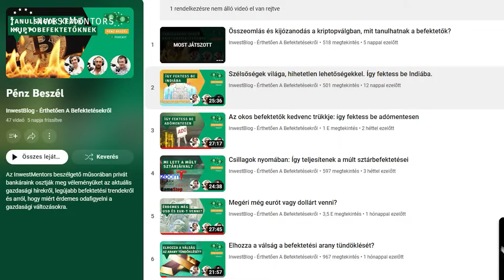Milyen befektetési kilátásokkal kecsegtet 2024?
Nehéz megjósolni, hogy mit hoz a közeli vagy a távoli jövő, de valami alapján mégis meg kell tenni, ha felelősen akarunk a saját, személyes jövőnkről és befektetéseinkről dönteni. A legnagyobb befektetési alapkezelők 2024-re vonatkozó elemzései, előrejelzései alapján bejósolhatók bizonyos trendek, amelyre alapozva megtervezik a következő lépéseiket. A döntéseik pedig az egész befektetési piacra hatással vannak, ezért nem árt róluk puskázni.

A legújabb Pénz Beszél podcastünkben a nemzetközi alapkezelők legfrissebb elemzései alapján alaposan megvizsgáltuk, milyen befektetési kilátásokra készülhet a világ 2024-ben.

Az adásban szó lesz arról, hogy

- mekkora kamatcsökkentés várható és mik az inflációs kilátások?
- mit jelent a dinamikus eszközallokáció a gyakorlatban?
- milyen gyakran van szükség a portfóliók felülvizsgálatára, átrendezésére?
- mit jelent a polarizálódó világgazdaság?
- fejlődő országok a titkos befutók?
- milyen konkrét tanácsokat lehet adni a jövőre nézve?

Milyen konkrét befektetést érdemes választani 2024-re?
Privát bankáraink örömmel válaszolnak kérdéseire.

Megjelent és már majdnem el is fogyott az Érthetően a befektetésről könyv. Kiváló évkezdő, jövőalapozó minden befektetőnek.